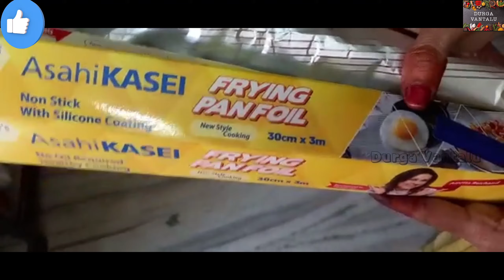Aaviri Kudumu /Healthy Breakfast/ ఇడ్లీ కంటే ఆరోగ్యమైన బలమైన ఆవిరికుడుము తయారీ విధానం Durga Vantalu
# Aaviri Kudumu
# Healthy Breakfast  Aaviri Kudumu
#  ఆవిరికుడుము

Ingredients:

Minapa Gundlu
Salt
Water
Ghee

different recipes  of Durga Vantalu